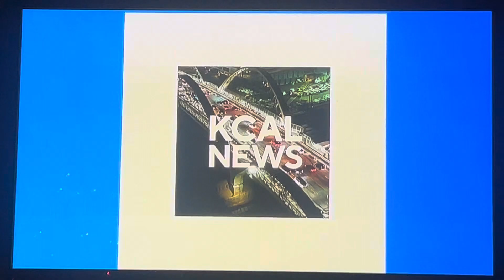KCAL News at 9pm Saturday open December 30, 2023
With Tom Wait and Lesley Marin
Taken on Saturday, December 30, 2023 on KCAL-TV 9 Los Angeles, California.